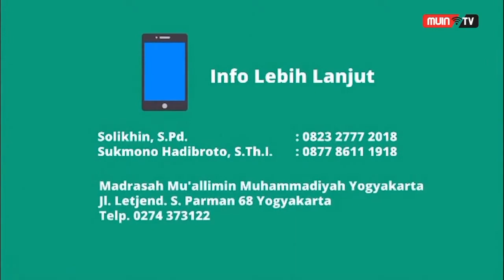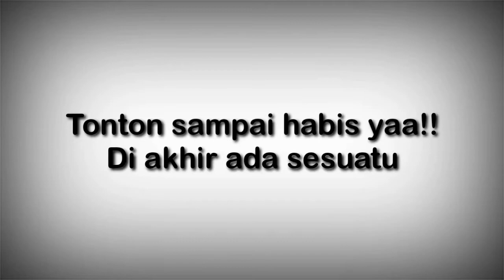Superlative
Materi tentang superlative degree